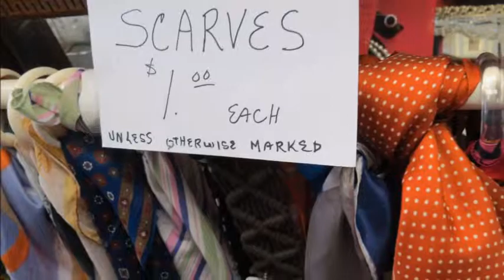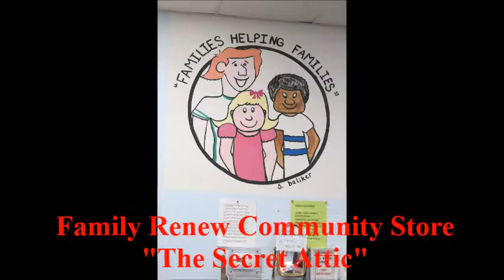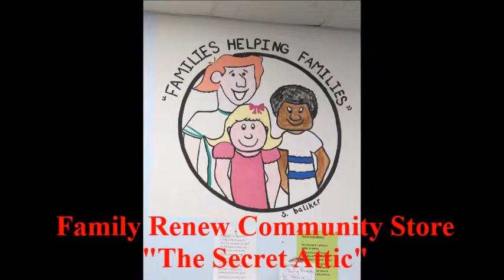THE SECRET ATTIC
FAMILY RENEW Secret Attic Community Store - ORMOND BEACH